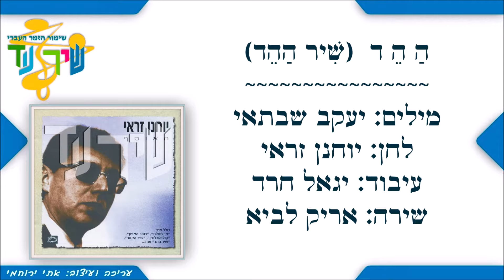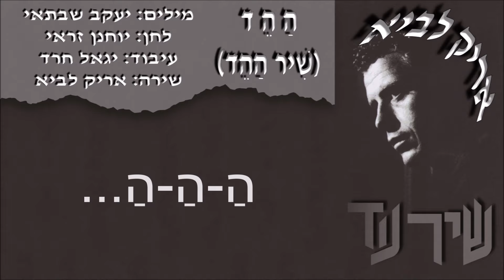שיר עד - ההד / שיר ההד - מילים: יעקב שבתאי | לחן: יוחנן זראי | שירה: אריק לביא (הקלטה חיה)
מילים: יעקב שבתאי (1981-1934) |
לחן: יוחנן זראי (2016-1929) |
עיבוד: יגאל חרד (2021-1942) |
שירה: אריק לביא (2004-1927) - Aric Lavie |

שנת כתיבה: 1958.

"שיר ההד" ("The Echo Song") ("Shir HaHed") הוא אחד משירי הזמר הראשונים שחיבר יעקב שבתאי (כמו גם השיר "הבחורים כבר עייפים"). השיר נקרא במקור "ההד".

את השיר כתב שבתאי בשנת 1958 עבור אריק לביא, לבקשתו של לביא.
על כך סיפר אריק לביא: "פגשתי את יענקל׳ה (יעקב שבתאי - ש.ע) במועדון התיאטרון בתל־אביב, אחד המקומות 'האיניים' של אותה תקופה. הוא בא לשמוע אותי ואת חיים חפר. הוא היה אמנם מהבוהמה, אבל היה טיפוס מופנם. 'יום אחד, ב-1958, ביקשתי שיכתוב לי שיר על הד, על געגועים ותקוות שאתה שולח, והם חוזרים אליך. הוא כתב את 'ההד'." (מעריב, 8.9.1991).

עוד על הרקע לכתיבת השיר סופר ב"מחווה לאמן בקאמרי - אריק לביא":
"אריק לביא הכיר במועדון התיאטרון בתל-אביב את צמד 'הדודאים'. הוא חיפש אז חומרים, והם המליצו לו על חבר קיבוץ צעיר שפגשו בהופעה שלהם בקיבוץ מרחביה", סיפרה עדנה שבתאי, אלמנתו של יעקב שבתאי. "אריק נסע באוטובוסים לקיבוץ בעמק יזרעאל, וביקש מיענק'לה, יעקב שבתאי, שיכתוב עבורו פזמון על טיול בארץ. סיפור על איש ששומע הד שעונה לו מכל מקום. הוא ידע בדיוק מה הוא רוצה. טיול שיתחיל בבוקר בצפון, יימשך בצהריים במרכז הארץ, ויסתיים עם רדת הלילה בדרום. כך נולד 'שיר ההד'."

את מילות השיר מסר לביא להלחנה ליוחנן זראי.

לביא ביצע את השיר לראשונה במועדון התיאטרון.
הוא נטבע בשנת 1959 בתקליטו הראשון, "אריק לביא" (הד ארצי), והפך ללהיטו הראשון של לביא.

השיר נדפס ב-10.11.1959 בעיתון "הארץ שלנו", תחת הכותרת "ההד".

בשנת תשנ"ב, 1992, נדפס השיר, גם כן תחת הכותרת "ההד", בספר "יעקב שבתאי - שירי הזמר", בשער הראשון, "עם רדת יום: שירי מקור" (תל אביב: זמורה-ביתן).

שורת השיר - "והֵד לי ענה מהרי גוש עציון" - חקוקה על גבי לוח שחור בחזית סלע המוצב בקיבוץ רבדים שבגוש עציון, במרכז הרחבה שבה מוצבת האנדרטה לנופלים ברבדים במלחמת העצמאות.

השיר, המובא כאן מפי אריק לביא, הוקלט בהופעה חיה (אין שנה), ונטבע, לראשונה, בשנת 2004 בתקליטור "יוחנן זראי - האוסף", מסדרת "נוסטלגיה עברית", בעריכת המלחין נחום (נחצ'ה) היימן ז"ל. (הליקון).
התקליטור נמסר כמתנה ל"שיר עד" על-ידי נחצ'ה היימן בשנת 2004.

ביצועים נוספים לשיר נמצאים גם הם בערוץ יוטיוב זה של "שיר עד", בפלייליסטים "יעקב שבתאי" ו"יוחנן זראי", מפי:
• אריק לביא (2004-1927) - הקלטה מסוף עשור 1950.
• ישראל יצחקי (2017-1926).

מילות השיר שלהלן הן הנוסח הכתוב שלו. (מילות הנוסח המושר רשומות על-גבי הסרטון):

בוקר עלה בהרים הכחולים,
טיפסתי נושם בשבילים עתיקים,
נולד בי שיר זמר נושן
- הו, מה כחול,
והד לי ענה מהרי הבשן
- הו, מה כחול, כחול, כחול, כחול...

שמש מכה על ראשי הגבעות,
קרוע בגדי ופנַי לוהטות,
שירי אז עלה בצמא,
- הו, מה עייף,
והד לי ענה מאבני החומה
- הו, מה עייף, עייף, עייף, עייף...

ערב יורד ובגיא דמדומים,
פסעתי בודד בשבילים אדומים,
שירי מתגלגל במדרון.
- הו, מה בודד
והד לי ענה מהרי גוש עציון
- הו, מה בודד, בודד, בודד, בודד...

לילה ירד כסייס על רכבו,
צבוע בוכה מול מדבר וחולו,
קולי מחפש את רעַי,
- הו, מה רחוק,
והד לי ענה מפסגת הר סיני
- הו, מה רחוק, רחוק, רחוק, רחוק...

התמונה של אריק לביא בסרטון: מחוברת מארז התקליטורים המרובע, "אריק לביא - דיוקן" (NMC, 2006).